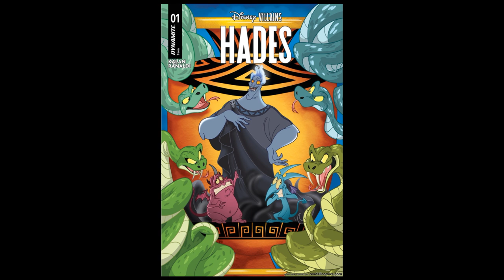Hades Issue 1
This comic is for all ages.

Dive into the fiery world of Disney's Hades in this thrilling comic adventure! Join the god of the Underworld as he navigates the challenges of villainy, humor, and unexpected alliances. With stunning artwork and a captivating storyline, this comic brings a fresh twist to the beloved Disney villain.